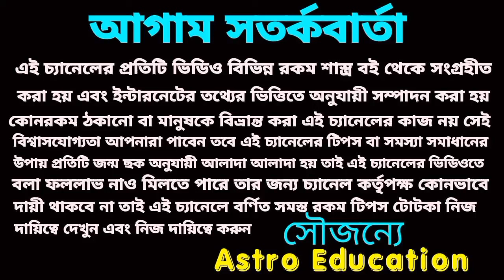তুলারাশির ঠিক এই দিন থেকে ভাগ্য বদলাবে! কঠিন সময় সমাপ্ত হবে!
তুলা রাশির ভাগ্য বদলাতে চলেছে কঠিন সময় সমাপ্ত হতে চলেছে